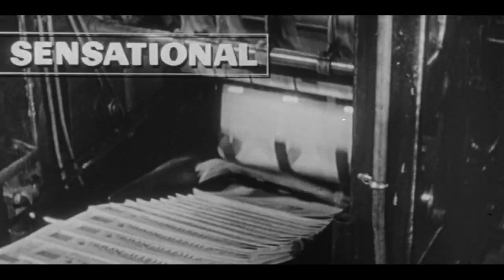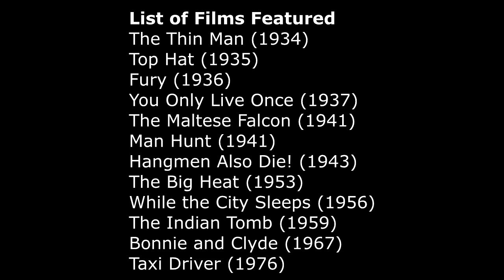The American Noir of Fritz Lang: Modernizing Hollywood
Alongside F.W. Murnau, Fritz Lang is known as the foremost German Expressionist. Lang made several German epic films throughout the 1920s like, Metropolis, Dr. Mabuse, Spies, and Destiny. However, Germany in the early-1930s witnessed a rise in fascism and Lang, half-Jewish, decidedly fled the country. He re-established himself in Hollywood and begun making several films that would eventually come to be known as noirs. Yet, Lang’s American works are often forgotten compared to his Germanic masterpieces. It isn’t so much that Lang’s American films are inferior, but that Hollywood marginalized his epic oeuvre into B-level crime pictures. This video essay intends to argue that Lang’s American films are as consequential as his German ones. It shows that the best films from Lang’s American period, like Fury, The Big Heat, and While the City Sleeps, helped thrust Hollywood cinema into a darker, more violent, and thematically modern era.